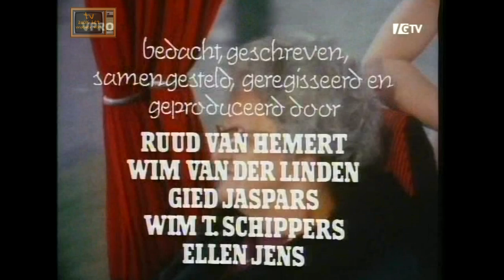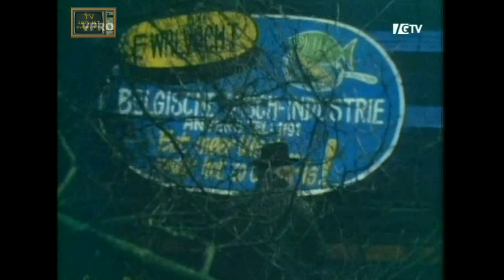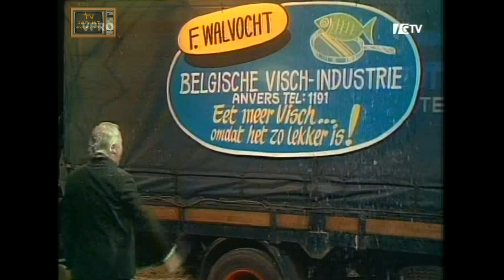Waar heb dat nou voor nodig 1973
Waar heb dat nou voor nodig 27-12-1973
Kerstshow uit 1973 van Wim T. Schippers met o.a. Barend Servet (IJf Blokker), Fred Haché (Harry Touw) en Sjef van Oekel (Dolf Brouwers) Gerrit Dekzeil (Cor Brak) Met komische scenes en liedjes, zoals "Zuurkool met vette jus" en Sjef van Oekel als kerstkind en een nep koningin met kersttoespraak.